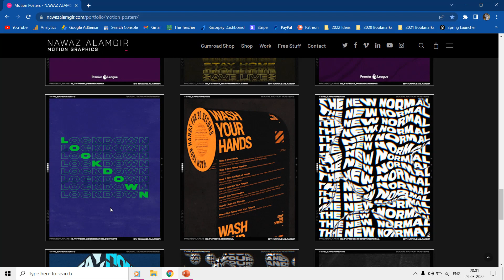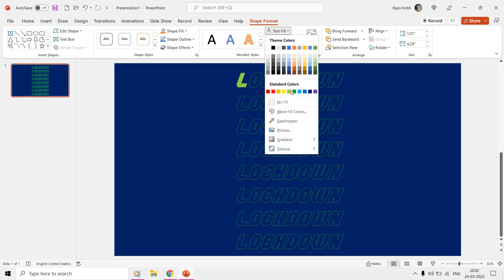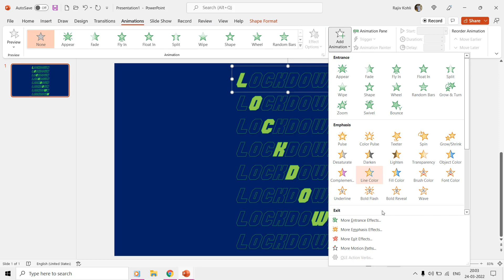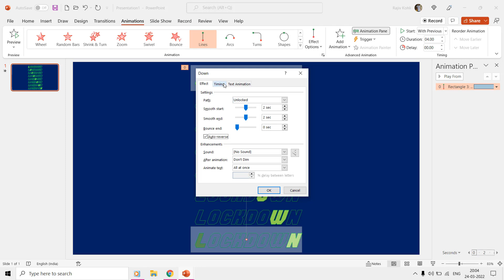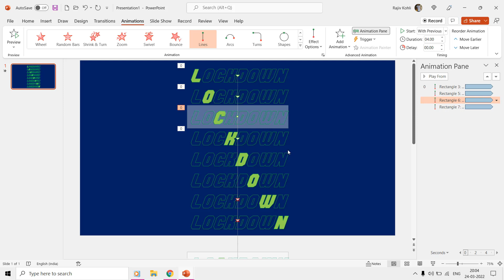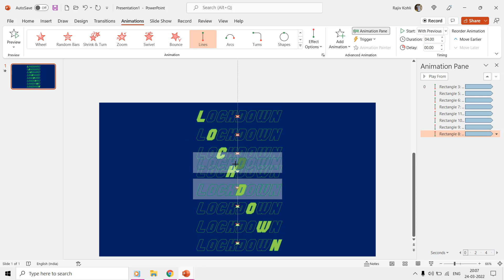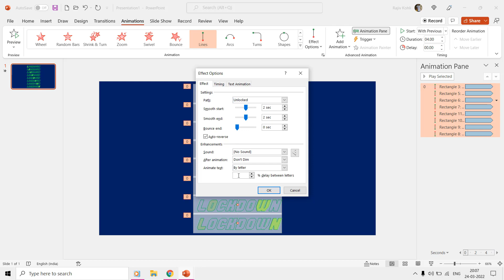Easy Text Animation in PowerPoint using Motion Paths Effects Tutorial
Welcome to our latest tutorial on creating captivating text animations in PowerPoint, inspired by the talented Noah Alam's motion graphics. In this step-by-step guide, we'll walk you through the process of animating text in PowerPoint to make your presentations truly stand out.

Key Points:
1. Setting up Your Presentation: Open a new presentation and set the layout to blank. This ensures a clean canvas to work with.

2. Customizing Text: Learn how to choose a WordArt style and format your text to your liking. We recommend applying only the outline color and removing the text fill color for a sleek look.

3. Duplicating Text: Duplicate your text boxes using copy-paste or the Control key shortcut to create a total of eight text boxes.

5. Background and Text Fill: Customize your slide's background color and apply the same text fill color to each letter of your text boxes for a consistent look.

6. Animating Text: Discover how to add animation effects to your text boxes. We'll use the Down motion path for the first four text boxes, guiding you through adjusting the path's length and endpoint.

7. Fine-Tuning Animations: Learn how to set the animation effects to start with previous and add auto-reverse to create a seamless animation. Set up timing and smoothness to suit your preferences.

8. Animation Painter: Use the Animation Painter to replicate the Down motion path on the next three text boxes, simplifying the animation process.

9. Completing the Animation: Adjust the length of the Down motion paths for the second, third, and fourth text boxes. Your animation should now appear smooth and visually appealing.

10. Upward Motion: Add Up motion paths to the bottom four text boxes, mirroring the settings used for the Down motion paths. Ensure the endpoint of the Up-motion path matches the first text box for a coordinated effect.

11. Final Adjustments: Fine-tune the lengths of the Up-motion paths to create a polished animation.

12. Letter-By-Letter Animation: Take your animation to the next level by selecting "Animate text" and choosing "By letter." Adjust the delay between letters and explore different settings to achieve a unique look.

13. Results and Conclusion: Watch your slideshow to see the stunning text animation you've created. We end the tutorial by encouraging you to experiment with different options and share your feedback.

By following this tutorial, you'll gain the skills to create eye-catching text animations in PowerPoint. Whether you're a student, a professional, or just someone looking to enhance their presentation skills, this tutorial offers valuable insights. Thanks for your time and have a fantastic weekend!

🌻 A Microsoft PowerPoint 3D Animation Presentation By The Teacher